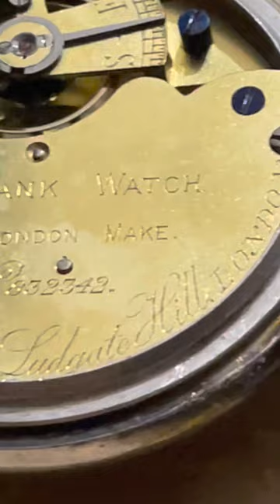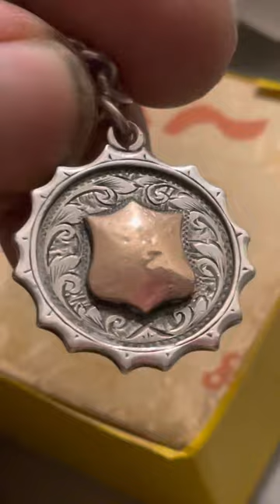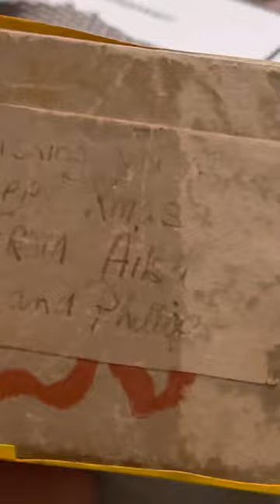Late Victorian English J W Benson Silver cased Pocket watch. The Bank Watch. 1899-1900. London.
A beautiful pocket watch, very accurate over the 26 ish hours it goes for without needing a rewind.
Made by JW Benson.
Wiki History.. quite amazing!

The case is date letter stamped for 1900, although the frame hallmark is for 1899.
Watch marked inside “The Bank Watch, best London Make”
No idea on case monogram, def an H in there!
Chain is silver marked HR&Co.
Fob marked J Braithwaite, maker marked JWT at date letter 1908.
Enclosed in a vintage cardboard box that appears to have been a Christmas gift sometime in its history.
A trully beautiful timepiece set, as good as the day it was made 120+ years ago.
A keeper this, sorry folks.
(Apologies for dirty hands, straight after working on car!)